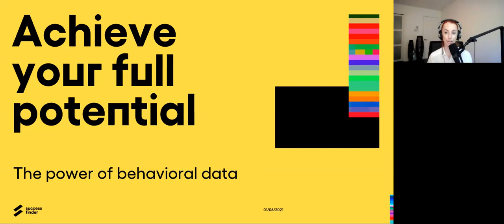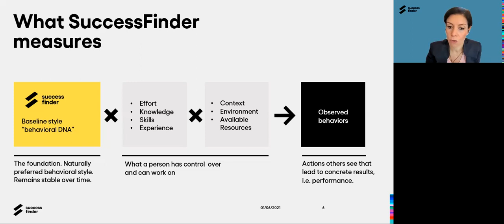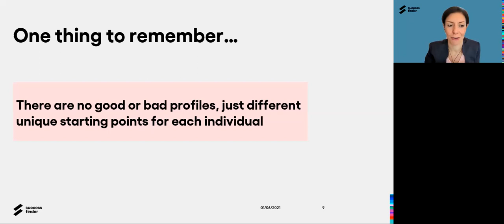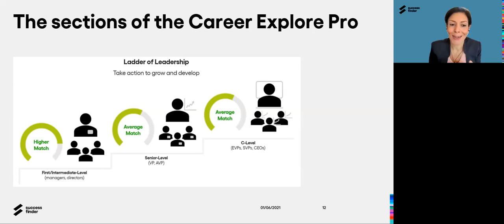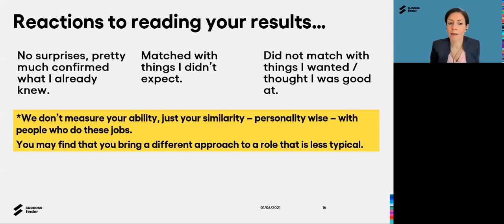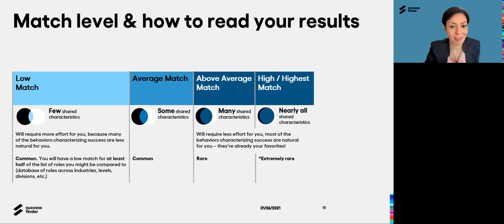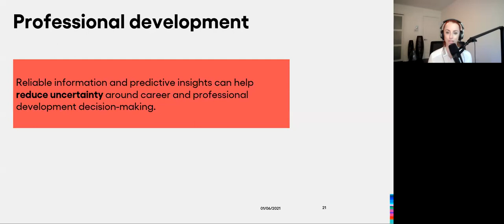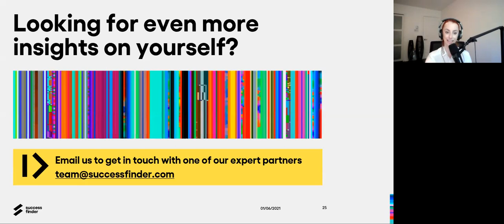Career Explore Pro Webinar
Gain key behavioral insights about yourself to help drive your professional career path.

In this webinar, Rasha Bohsali, EMBA, SHRM-SCP, PMP and Amanda Fleising, MBA, walk you through the SuccessFinder Career Explore Pro results and help you navigate interpreting your own results as well as guide you to next steps. By watching the webinar, you will also be introduced to SuccessFinder’s Ladder of Leadership.

If you're interested in seeing your own results on this Career Explore Pro report, tell your HR team to reach out to us so that we can get your company set up!